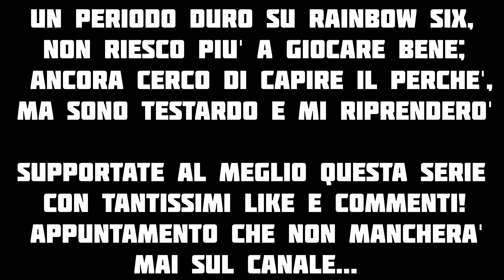Rainbow Six: Siege / RTD - SI DIVENTA SUPPORT!! - GAMEPLAY/COMMENTARY ITA #42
LA SERIE PRINCIPALE DEL CANALE TORNA CON UN NUOVO EPISODIO!!

Un appuntamento, quello della Road To Diamond su Rainbow Six: Siege, che sto cercando di portare più spesso!
Non è facile, ma ci proviamo. Per giunta in un periodaccio, dove non riesco a giocare bene...

In questo episodio saremo nuovamente noi, il gruppo con cui è partito tutto: nessun altro membro di qualche Team; voglio sfatare il mito secondo cui noi facciamo poco, mentre gli altri creano da soli il risultato.
Non dipendiamo da nessuno, e creare un'atmosfera nella quale gli altri gestiscono meglio le situazioni può danneggiare la nostra integrità in-game.
Vediamo se ho ragione!

Sappiamo quanto Cafè Dostojewski sia una mappa che so giocare, ma che non aprezzo particolarmente: non mi crea grossi problemi, ma in un periodo negativo come questo è difficile da gestire; però la mia testardaggine mi porta a cercare vie alternative per ritrovare la forma.
Oggi faremo il support, in qualsiasi occasione. Nessuna difesa attiva, ma solo e soltanto copertura sui compagni e guida del Team.
Se non riusciamo a sfondare di forza bruta noi, consentiamo ai nostri compagni di farlo al posto nostro...

Mi raccomando, lasciate un bel LIKE di supporto alla serie e un bel COMMENTO con i vostri pareri e i vostri consigli per affrontare le prossime partite!
Riusciremo a superare i LIKE dell'ultimo video ;) ?

Draven

COMMENTA qui sotto con i tuoi pareri!
Infine CONDIVIDI con i tuoi amici!

REGISTRO CON - HDPVR Avermedia Game Capture HD II
HEADSET - Turtle Beach 500X